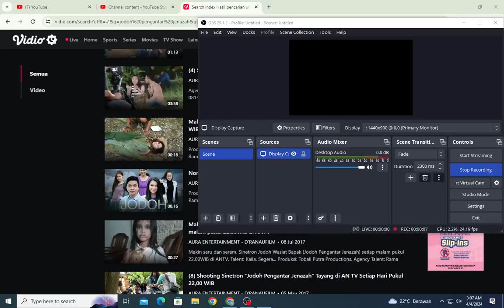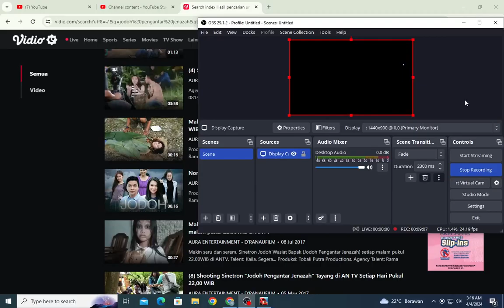PTTM Series - Episode 27 Road the delivering Oversized Log route to Toronto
Recorder date (April 04, 2024)